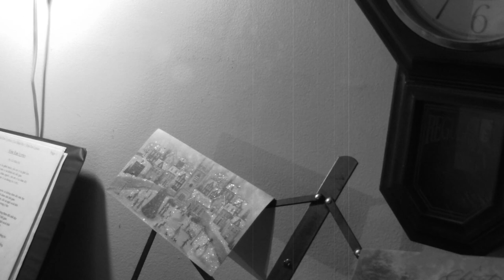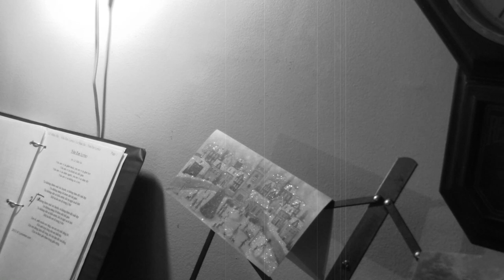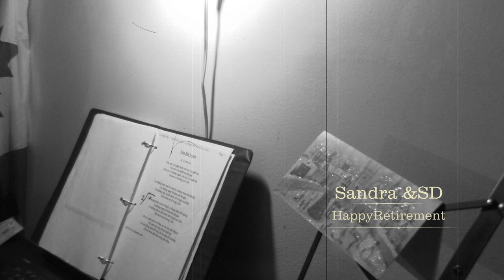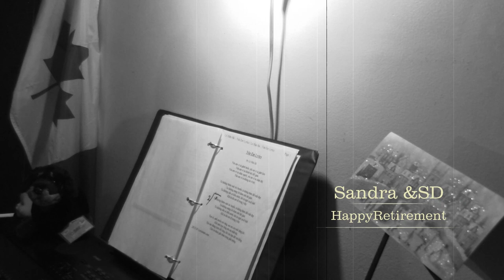💋Hát cho Anh (SD)👨‍❤️‍👨 nghe "Yêu Anh"/Like to sing for Love one.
Singing Vietnamese "Yeu Anh" and made avocado milkshake.
Hát cho nhau nghe "Yêu Anh" và làm sinh tố bơ.